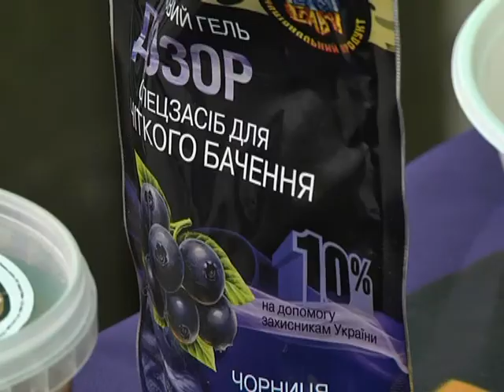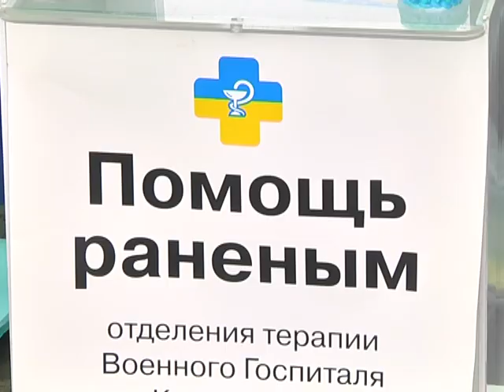Волонтеры Днепропетровска рассказали о себе в день молодежи